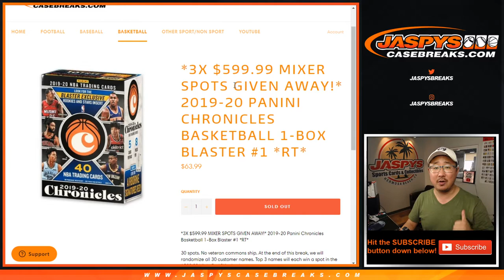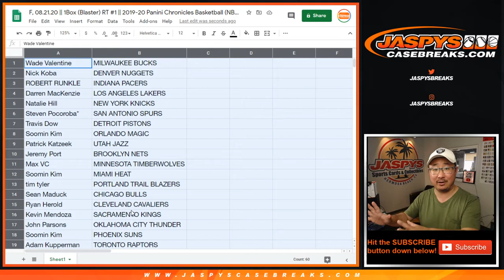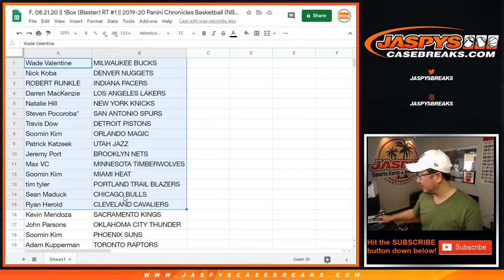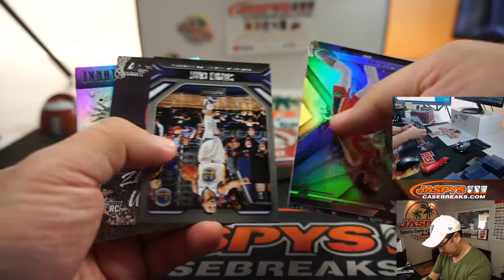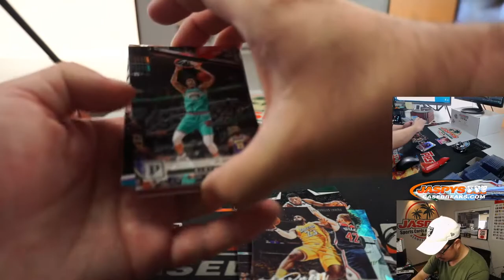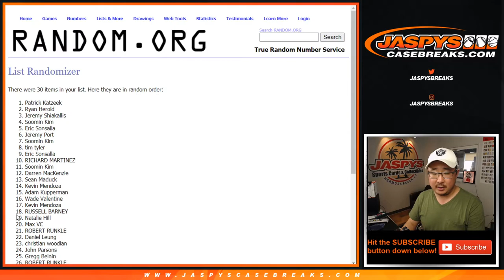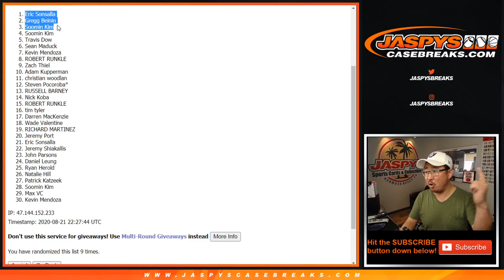F, 08.21.20 || 1Box (Blaster) RT #1 || 2019-20 Panini Chronicles Basketball (NBA)